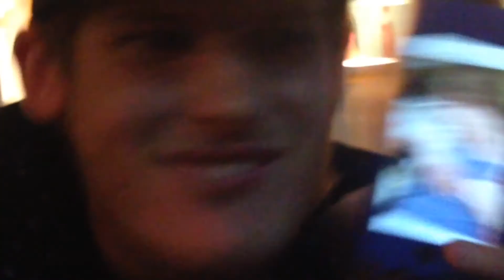SoCal Cantina Albury review featuring Piccolo & Brenton Bacon